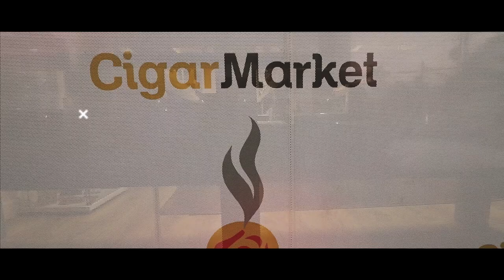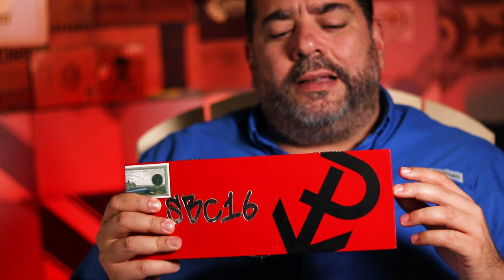Cigar Market Tv | SBC 16 Powstaine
Cigar Reviewed: Powstanie SBC 16
Country of Origin: Nicaragua
Factory: Fabrica de Tabacos NicaSueño S.A.
Wrapper: Pennsylvania Broadleaf & Ecuadorian Connecticut
Binder: Nicaragua
Filler: Nicaragua
Length: 5 1/2 Inches
Ring Gauge: 46
Vitola: Corona
Release Date: March 14, 2017
Number of Cigars Released: 250 Boxes of 20 Cigars (5,000 Total Cigars)
Number of Cigars Smoked For Review: 3